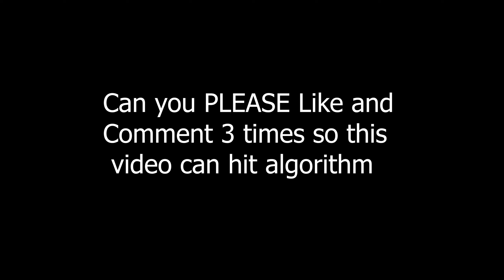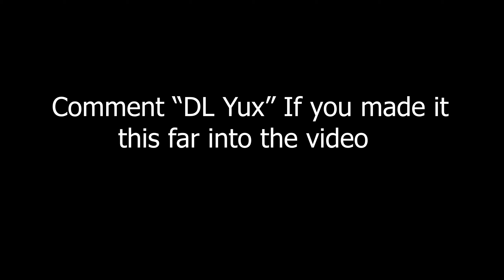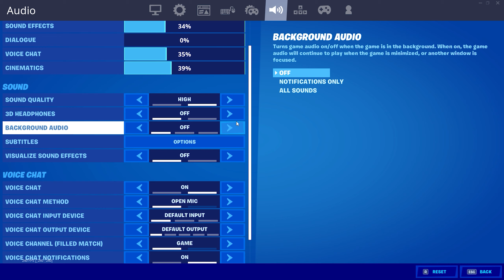The PERFECT Linear AIMBOT Settings & Sensitivity! for Controller in Season 2 *PS4/XBOX/PC*